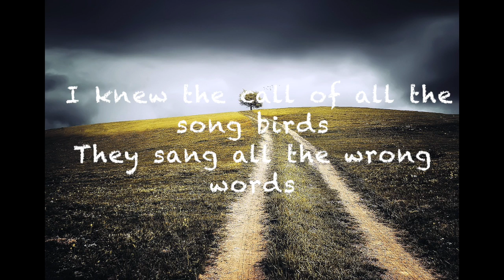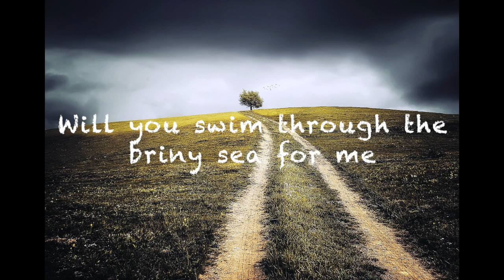Johnny Flynn - Detectorists Lyric Video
This is a lyric video of Johnny Flynn performing Detectorists from the show Detectorists.

Seconds_Out create beats and music for creative artists, rappers and vocalists. Genres we love: Boom Bap, Lo-Fi, Chill beats and more! 🙏